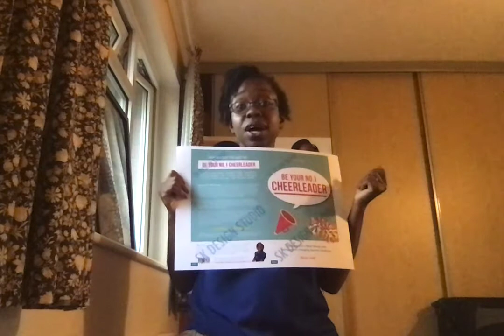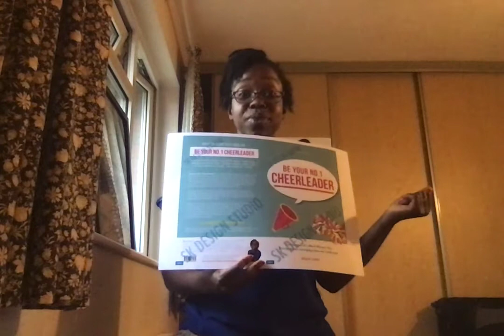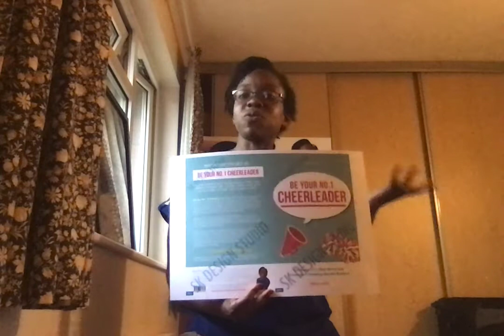Be Your No. 1 Cheerleader: Making more of your online community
Hello Everyone,

Welcome to another edition of Expats Friday. Today I am talking about building meaningful relationships through online communities. It is very possible to find like minded people and to build relationships and support them to achieve their goals.

Warm Regards,

Ekua 💛